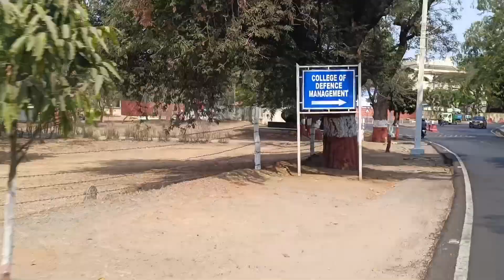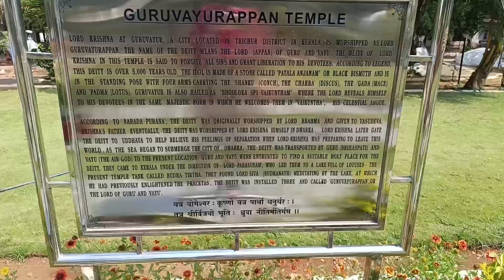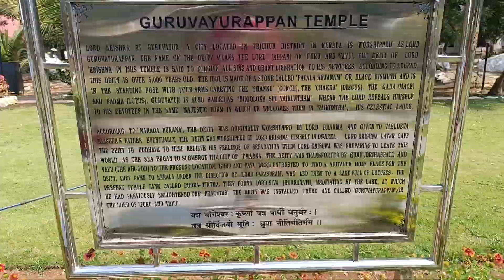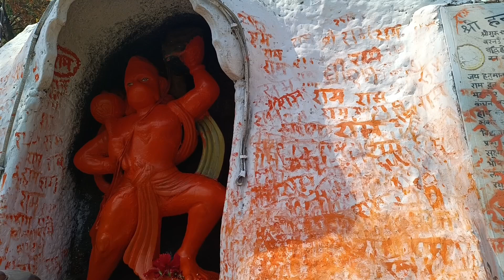Guruvayurappan Temple @ Tirumalgiri || 5000 years old Krisha Idol